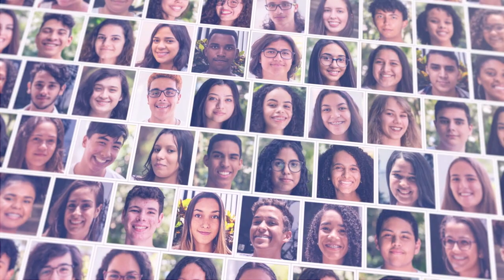Calouros Universitários - ISMART 2020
Em 2020, 277 bolsistas ISMART, vindos de mais de 160 escolas públicas, foram aprovados em universidades de excelência no Brasil e no mundo.